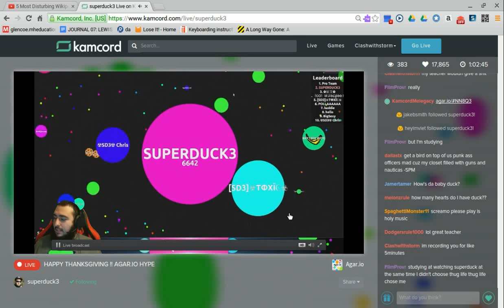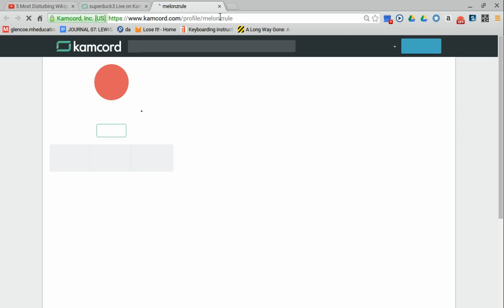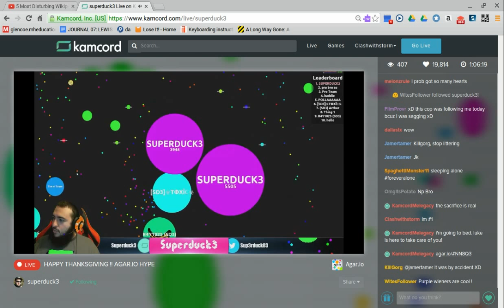Watching Kamcord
Yeah